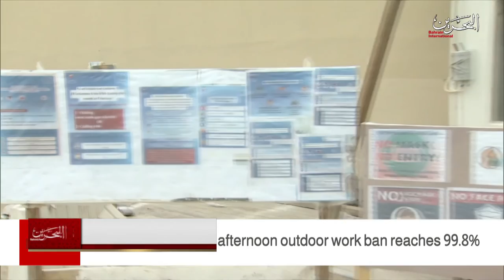BAHRAIN NEWS CENTER : ENGLISH NEWS 01-09-2021